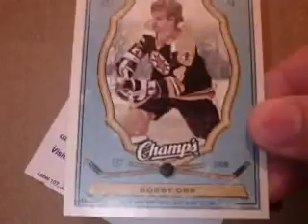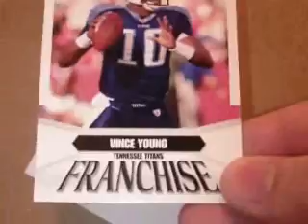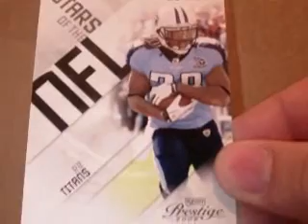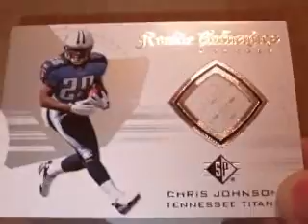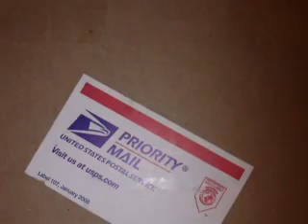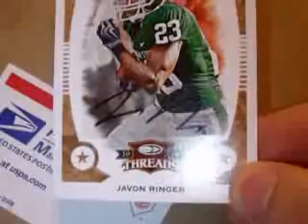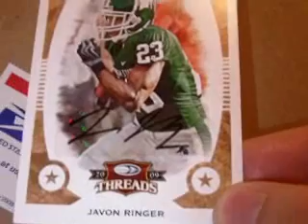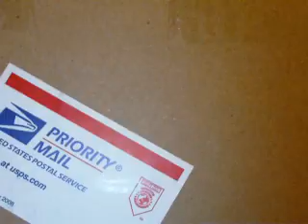MAILDAY PART 2 AUTHENTICSPORTSCARDS TYDURDEN555